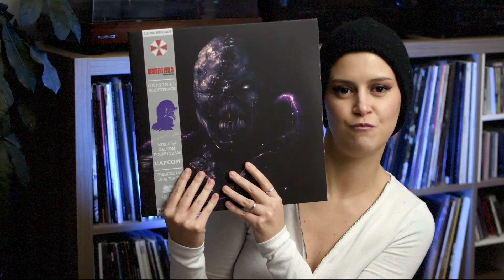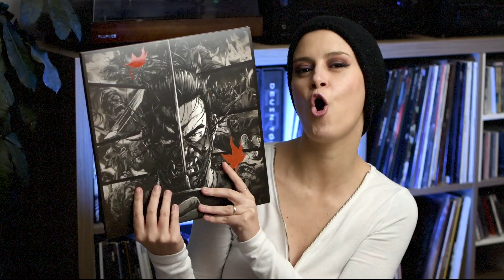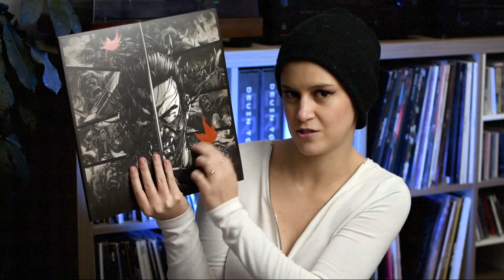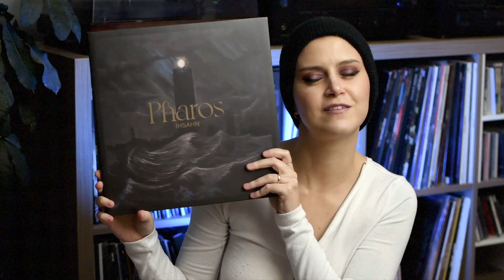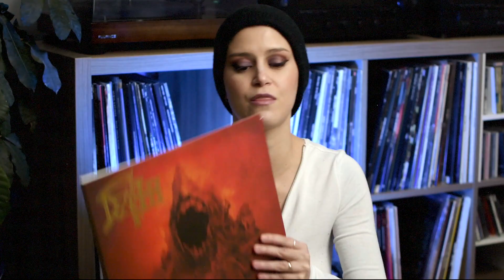Vlog #3: Recent vinyl pickups February 2021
Another month, another slew of vinyl pickups.
Please share your pickups in the comments and please, get as nerdy as you want!

Iron Maiden - The Number of the Beast (single)
Iron Maiden - 2 Minutes to 2 Midnight (single)
Iron Maiden - Wasted Years (7” single)
Nightwish - Dark Passion Play (blue white swirl)
Ihsahn - Pharos (blue grey swirl)
Death - The Sound of Perseverance 20th Anniversary (green)
Dimmu Borgir - The Serpentine Offering (single, picture disc)

Follow Dark Chest of Wonders on instagram @dcwonders.metal

Nikon D500
Nikon 35mm f/1.8 DX
Shure SM58-LC
Focusrite Scarlett Solo
Velbon Sherpa 200R Tripod
Neewer® Lighting Kit
Wacom Tablet
White Balance